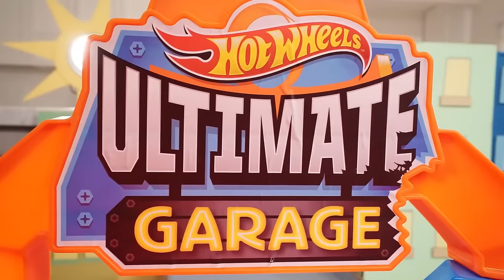Draven Uses Free Food to Trick Hot Wheels City! 😮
That pesky Draven is up to no good yet again! This time, he manages to find a way to scam the citizens of Hot Wheels City with free burgers and free ice cream! Also, in this collection of New News, Draven is on the search for Quinn’s Blue Power Rocket. These highlights include a toxic slime party and a car-eating shark!

Draven SCAMS Hot Wheels City with FREE FOOD?!! | 00:00:00
Race to SAVE Outer Space! | 00:11:13
GIANT OCTOPUS TAKES OVER THE CITY! 🐙 | 00:21:00
TOXIC GORILLA TAKES OVER HOT WHEELS CITY! 🦍 | 00:30:52
TOXIC BEASTS TURN AGAINST DRAVEN! 😱 | 00:40:27
THE ULTIMATE DOWNHILL GAMES! 🎲 | 00:49:25
DRAVEN'S 1000 CAR BARRICADE! 🏎️ | 00:59:13

Discover the best all-new Hot Wheels videos!